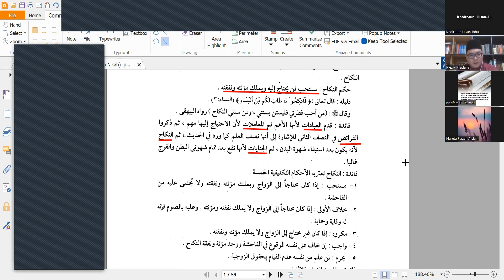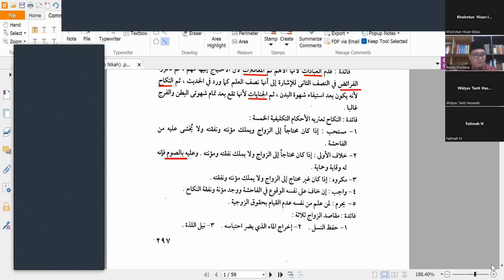Kajian Matan Abu Syuja' : Fiqih Nikah (1)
Pembahasan:
1. Defenisi Nikah
2. Hukum-hukum menikah
3. Kapan seseorang dianggap mampu menikah?
4. Maqashid dalam pernikahan